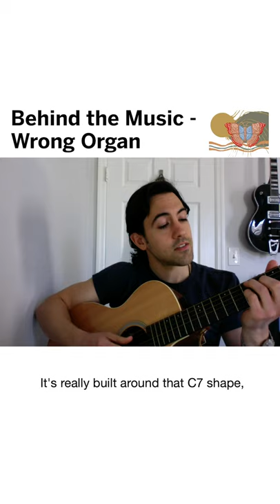Behind the Music Wrong Organ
Today @isgeorgerobson talks about @scottweiland and the @stpband influence on Wrong Organ, chord shapes all over, and why @theclassicdrob doesn't respect him as a songwriter.